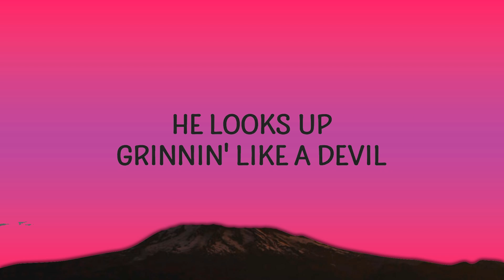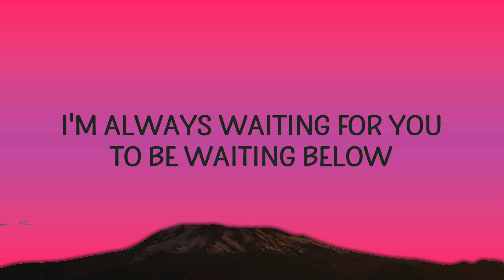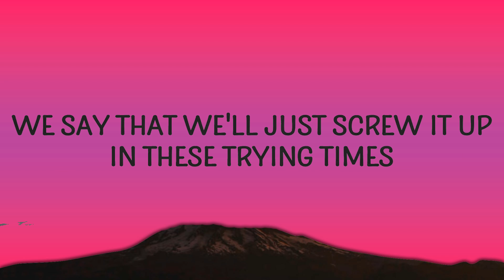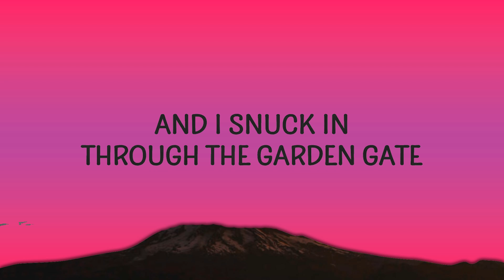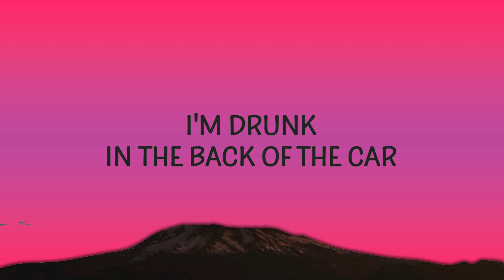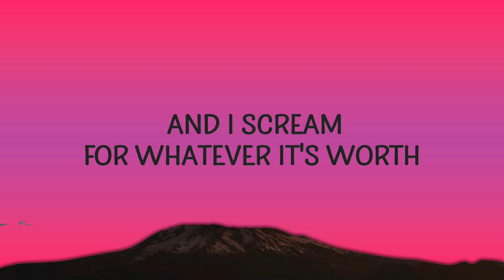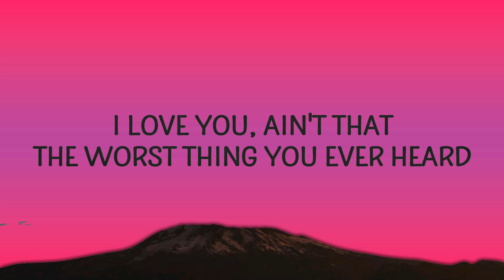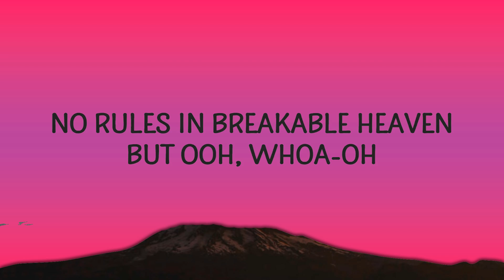Taylor Swift - Cruel Summer (Lirieke) |25min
(Lyrics):
[Intro]

[Bridge]
cruel summer,cruel summer taylor swift lyrics,
cruel summer taylor swift,taylor swift cruel summer,
cruel summer lyrics,taylor swift cruel summer lyrics,

Lyric video for Cruel Summer by Taylor Swift on Cakes & Eclairs lyrics channel.